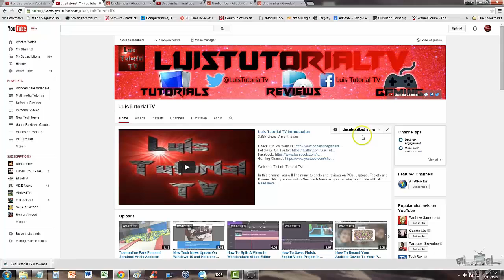Welcome To Luis Tutorial TV!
. __________Recommended Software_____________

tune-up.